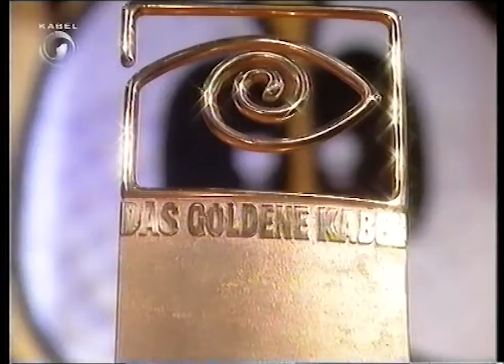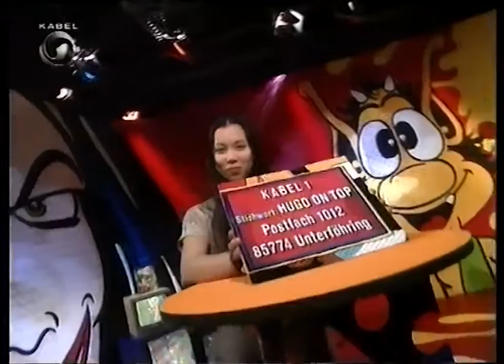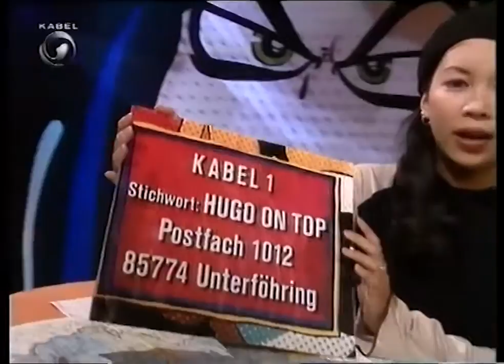TV Classic Reboot - Kabel 1 Die Hugo Show vom 11.03.95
Die Hugo Show war in den 1990ern eine der ersten Spielshows im Fernsehen, die mit einem Real-Darsteller und der in Echtzeit reagierenden Spielfigur Hugo, der Hauptfigur der gleichnamigen Spieleserie, produziert wurde. Meist nahmen Moderatorinnen zu technoartiger Musik Telefonanrufe entgegen und schickten die Anrufer auf immer wieder wechselnde Spiele, bei denen Hugo eine Hauptrolle spielte.